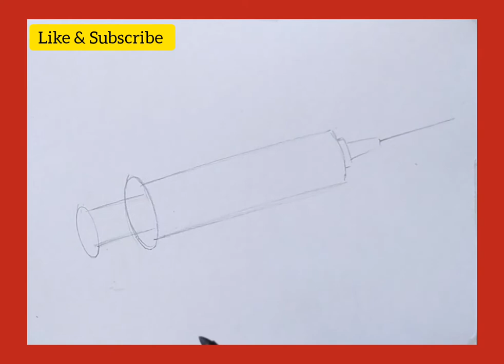Easy Drawing : Syringe | How to Draw A Syringe 💉💉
Learn how to draw and colour A syringe in a very simple and easy way. Just follow the steps and lines and you are there with your drawing.

With Love!